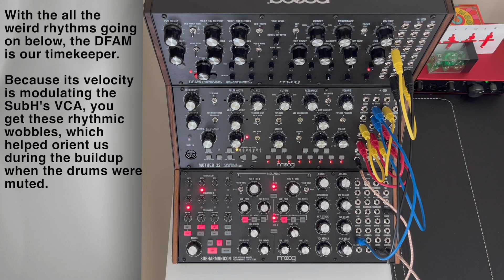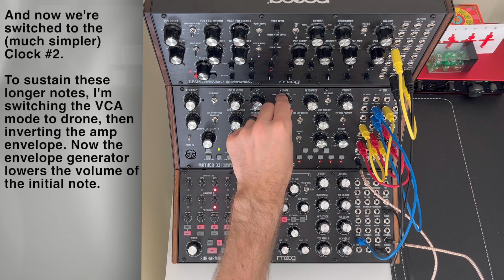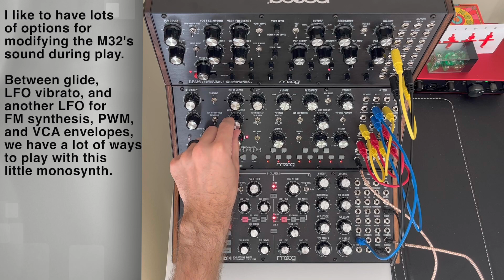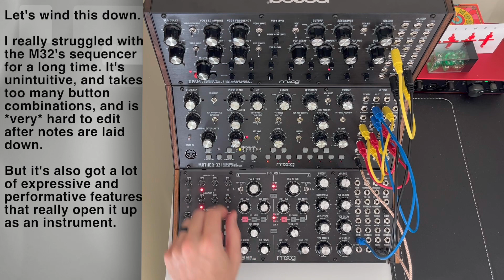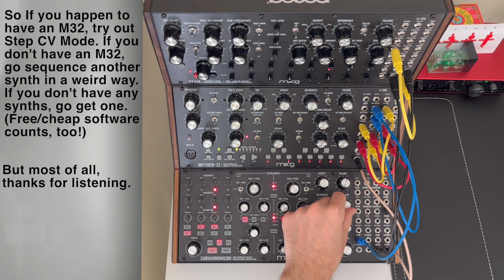Polyrhythmic Jamming with the Mother 32's CV Step Mode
Is your Mother 32's sequencer stuck in a 4/4 sixteenth-note straightjacket? Set it free with CV step mode, which allows you to drive the sequencer using any controlled voltage source: LFOs, clock divisions, gates and trigs from other synths, or even your own hands (although I couldn't get it to work for this video).

As usual, some patch & performance notes are available on the side of the screen. Thanks for listening!